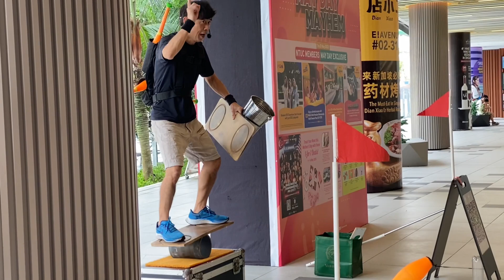FUN TIME WITH KALEENA - Let’s Eat!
For this episode of Fun time With Kaleena, it’s all about food! And Singapore is such a perfect place to try some of the most amazing food from different countries!💕😊

This is episode no. 144 :)